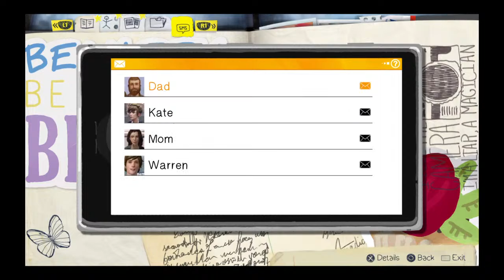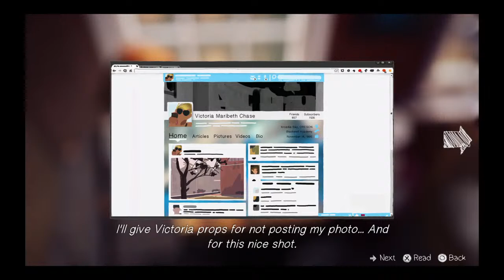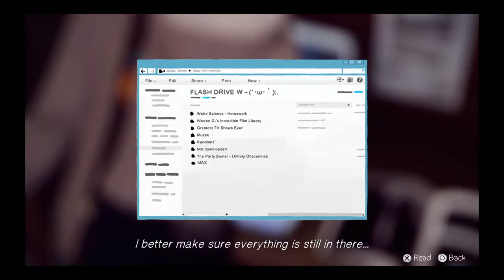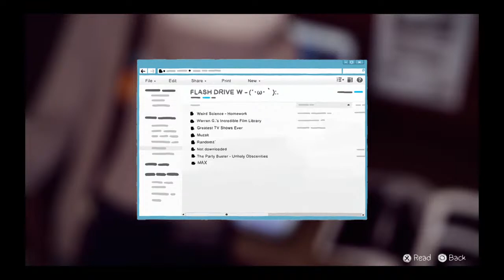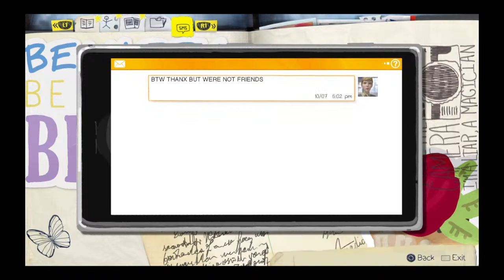Patricia plays Life is strange pt 2